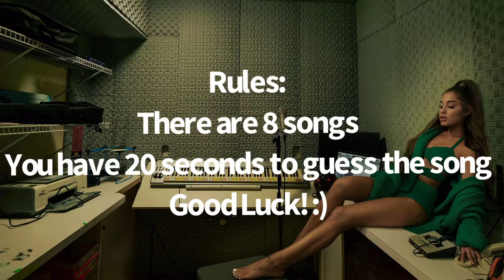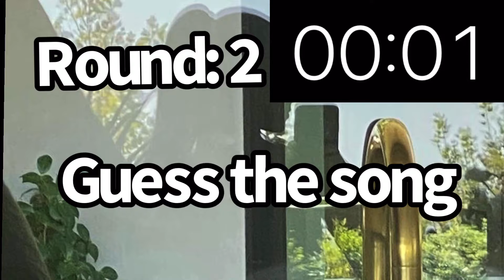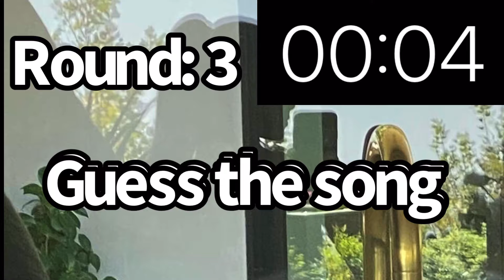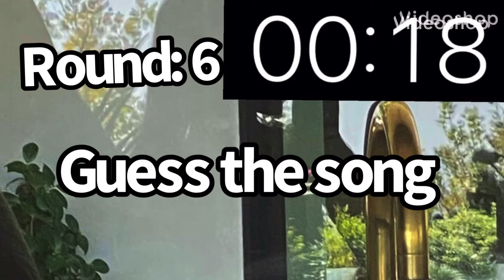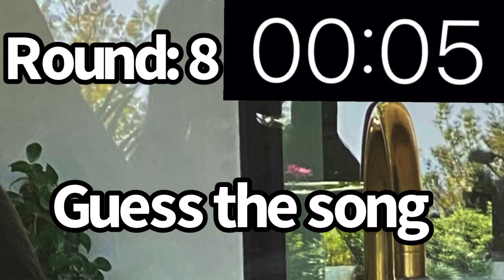Guess The Ariana Grande Song From The Background Music